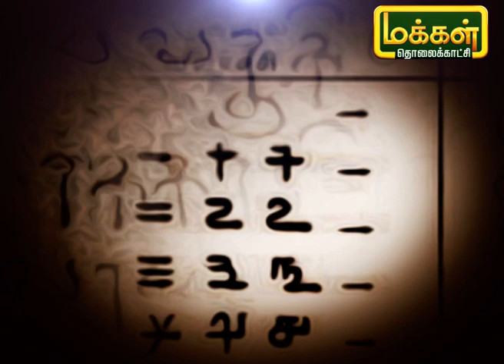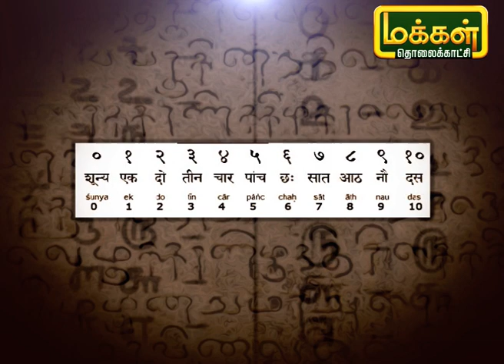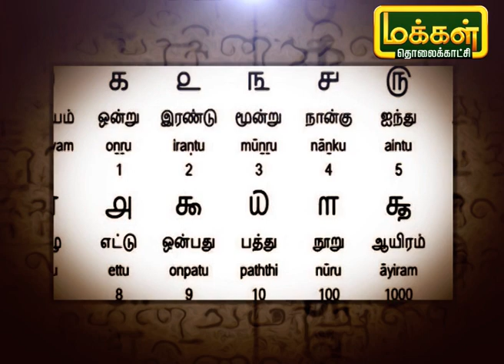எண்ணும் எழுத்தும் | Ennum Ezhuthum | Tamil Numbers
தமிழ் எண்கள் பலரும் அறியாத ஒன்று, பெரும்பாலும் கல்வெட்டுகளிலும், செப்பேடுகளிலும் காணப்படும் எவ்வெண்கள்  உருவானது எப்படி ? எப்போது வரை பயன்பாட்டில் இருந்தது மற்றும் அப்படி அறிவது போன்ற தகவலை தரும் இந்த நிகழ்ச்சி எண்ணும் எழுத்தும்.